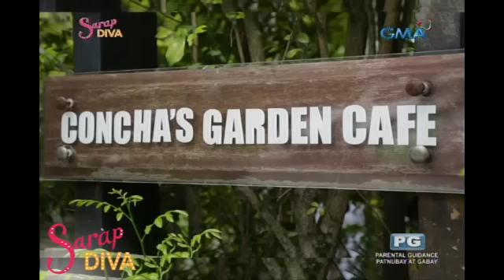Sarap Diva: Alden Richards’ favorite food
Check out why Laoya is the favorite food of the Pambansang Bae Alden Richards.

Watch ‘Sarap Diva’ every Saturday morning on GMA, hosted by Ms. Regine Velasquez-Alcasid and Terry Gian.